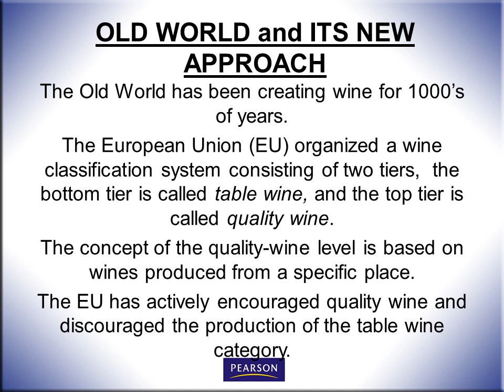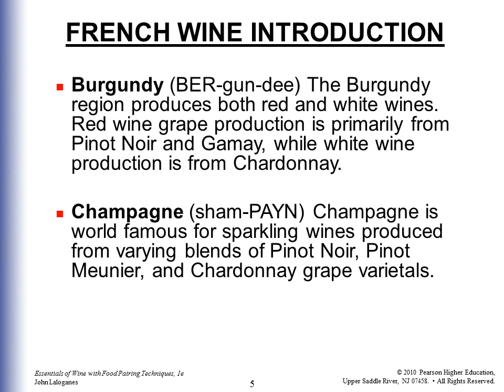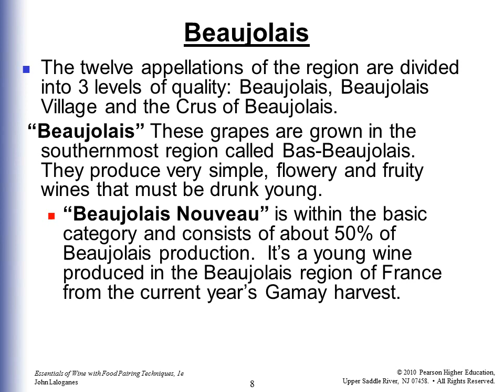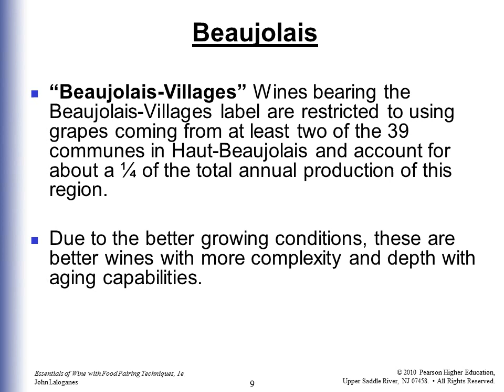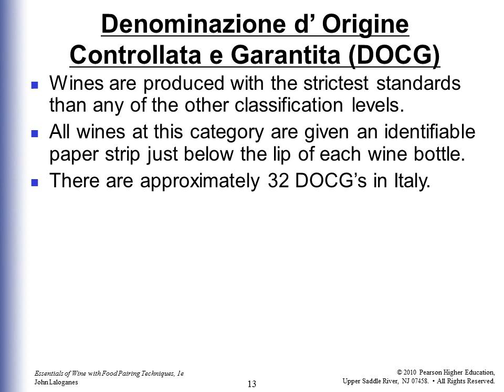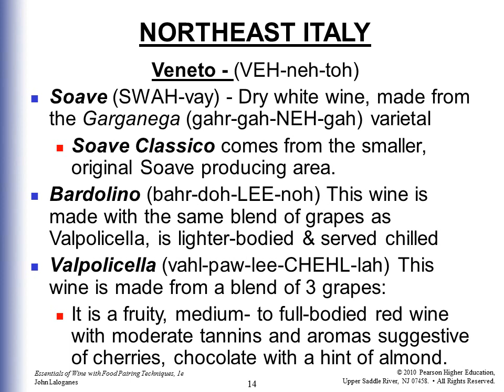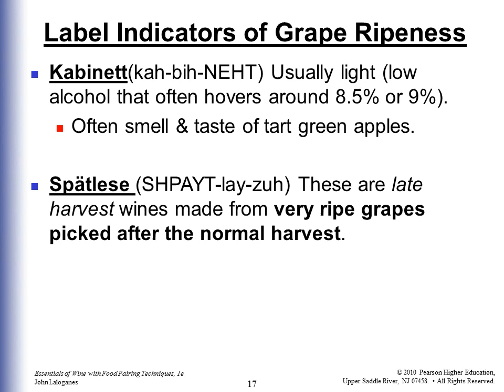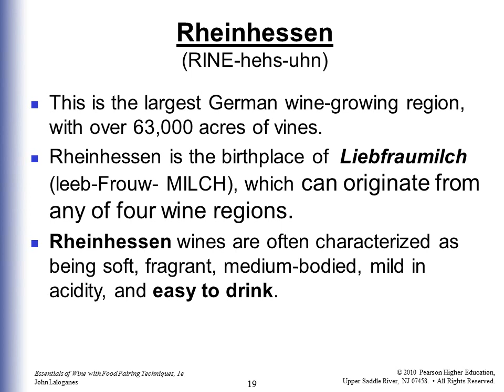Certified Beverage Professional Lecture 10